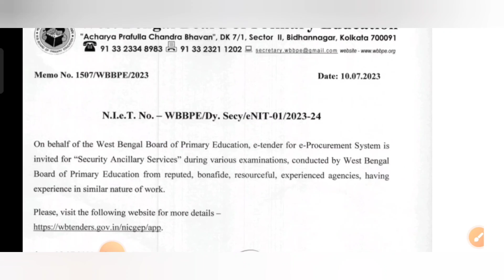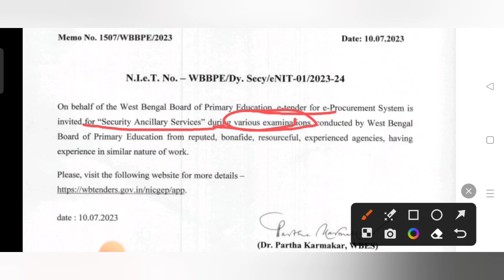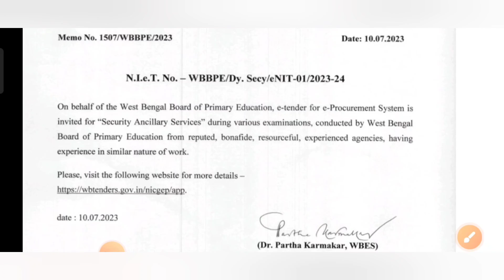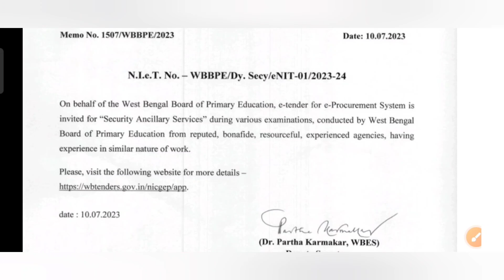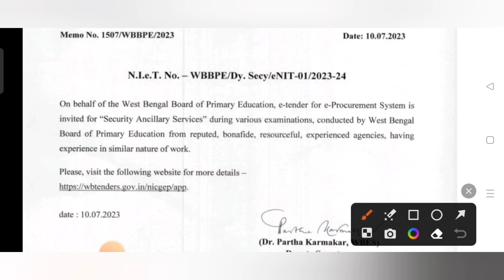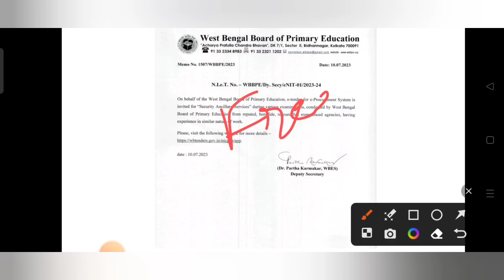প্রাইমারি TET 2022 এবং নতুন প্রার্থীদের জন্য খুবই খুশির খবর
Your Quires:-

36000 primary teacher cancel list
36000 primary teacher
36000 spelling
36000 hindi mein
36000 song
36000 volt competition dj
tet pass certificate apply online
tet pass certificate 2014 in
service
tet pass certificate download
2017
2013
2022
2022
tet 2022
today
telugu
tet 2014 interview date
2014 tet interview form fill up
2014 tet pass interview
2014 tet pass candidate intervieW
tet 2017 interview update
tet 2017 interview form fill up
2017 tet interview cut off
2017 tet intervieW news
preparation
primary interview
questions answer
primary tet 2014,2017
interview questions
latest news
primary tet preparation
2022